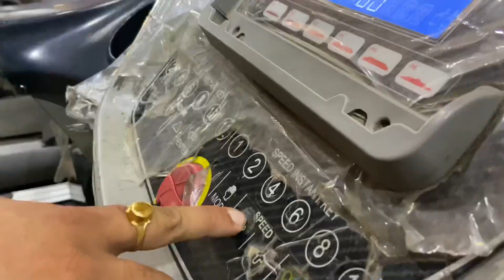Bhallwaan - Gym De Shokeen ( unofficial music video ) Latest Punjabi Rap Song 2021 cover /Prashant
Prashant Priya Vlogs Presents

Gym De Shokeen Unofficial Music Video

Track - Gym De Shokeen
Artist - Bhallwaan ( Bharat Sharma )
Director - Prashant Priya
Lable - Prashant Priya Vlogs

Featuring  - Mansin Choudhary ( trainer)

Prashant priya vlogs and team